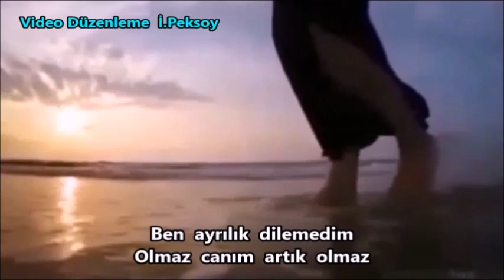İzzet Peksoy sunumu .... OLMAZ CANIM ARTIK OLMAZ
Güfte ..Günseli Gürcan Sakızlı...
Beste  Yorum  Mustafa  Kabak ...